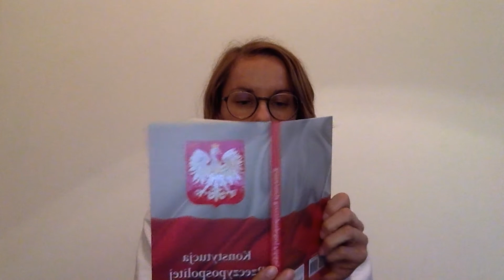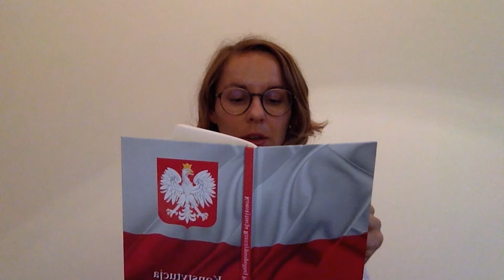Artykuł 74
Sofi da East czyta Konstytucję Rzeczpospolitej Polskiej, Artykuł 74 "Wolności i prawa ekonomiczne, socjalne i kulturalne".